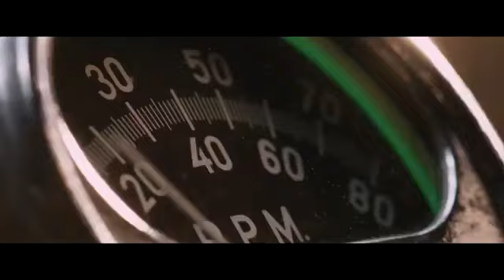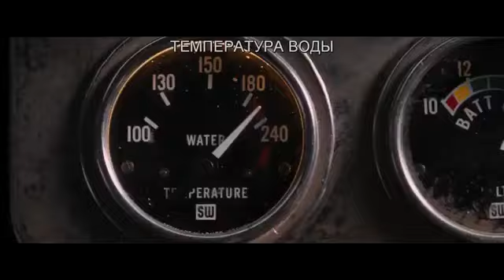UP65 Gaming- || Fast and Furious Most entertaining seen by Dam in burning car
The Fate of the Furious (alternatively known as F8 and Fast & Furious 8) is a 2017 American action film directed by F. Gary Gray and written by Chris Morgan.